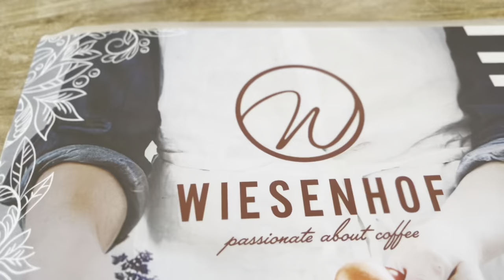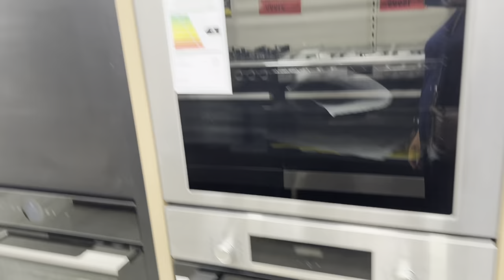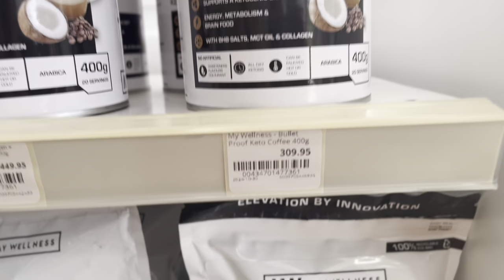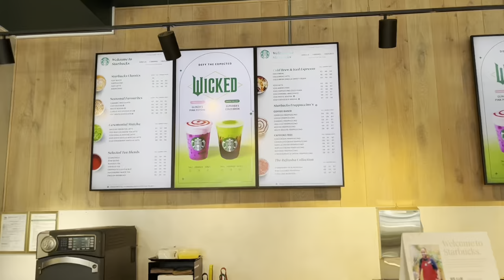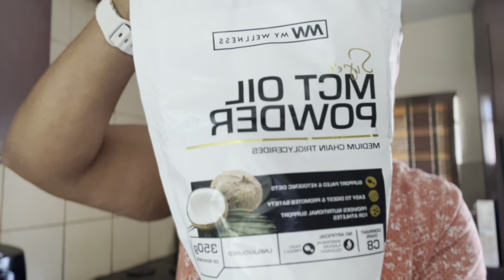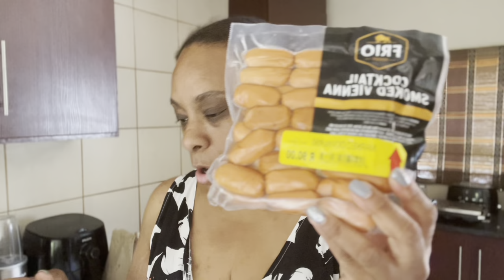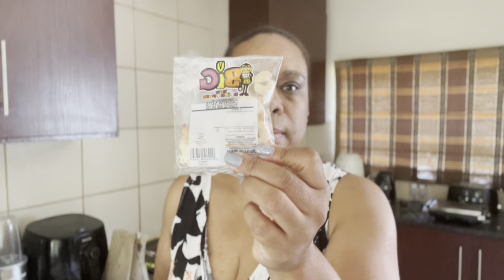It's a VLOG: Spend a few days with me + Breakfast date + Morning walks + Car Chit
Hi lovelies,
It's a vlog come and spend a few days with me shopping, coffee runs, walks and breakfast dates.

Links